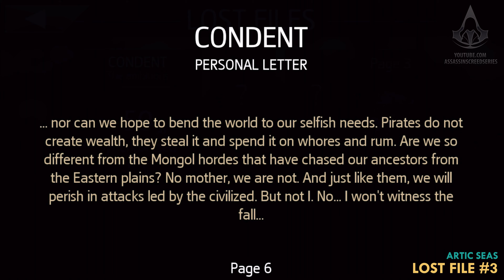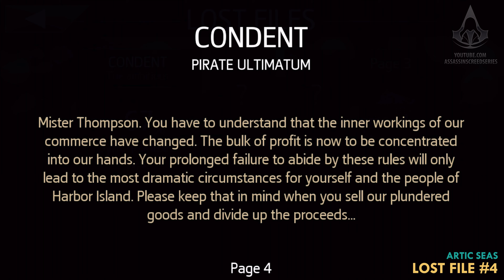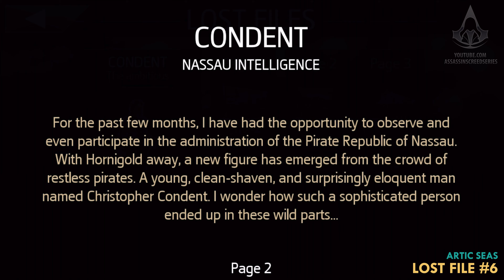Assassin's Creed Pirates - All Activities in Artic Seas [Full Synch 100%]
Assassin's Creed Pirates - All Activities in Artic Seas Guide / Mission Walkthrough with a 100% score synchronization and all optional objectives in a single playthrough, recorded in 4K (2160p / 60fps) - NO COMMENTARY

SIDE MISSIONS

0:00 - Assassination
1:07 - Merchant Chase
3:43 - Race

COLLECTIBLES

5:18 - Treasure #1
6:08 - Treasure #2
6:38 - Treasure #3
7:11 - Treasure #4
7:38 - Treasure #5
8:18 - Treasure #6

8:45 - Condent (Personal Letter) [Lost File]
9:13 - Condent (Intelligence Report) [Lost File]
9:39 - Condent (Personal Letter) [Lost File]
10:04 - Condent (Pirate Ultimatum) [Lost File]
10:30 - Condent (Navy Report) [Lost File]
10:57 - Condent (Nassau Intelligence) [Lost File]

ACPirates

ABOUT ASSASSIN'S CREED PIRATES

Explore the Caribbean during the Golden Age of piracy as Alonzo Batilla, a young and ambitious captain. Manage your crew, upgrade your ship and engage in intense naval battles to become the most feared pirate of your time and discover the truth about La Buse’s legendary treasure.

This game is free to download and free to play but some game items can be purchased for real money. You can disable in-app purchases in your device's settings.

ABOUT US